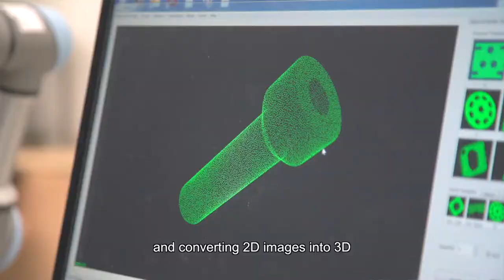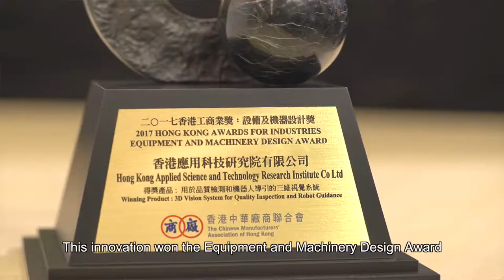Hong Kong Applied Science and Technology Research Institute (ASTRI) 2018